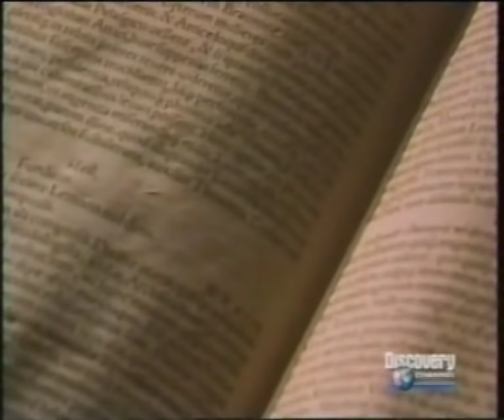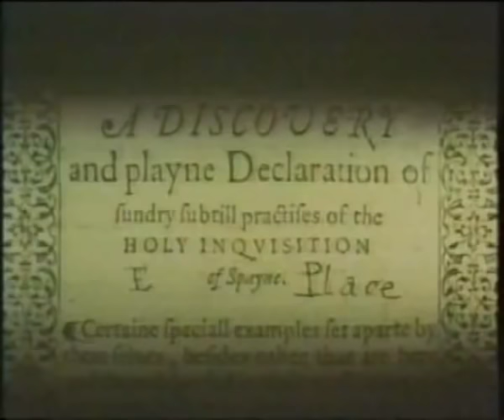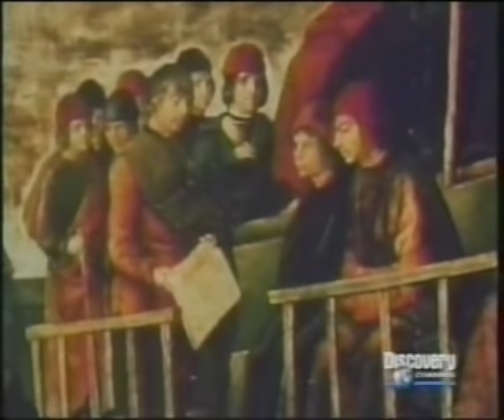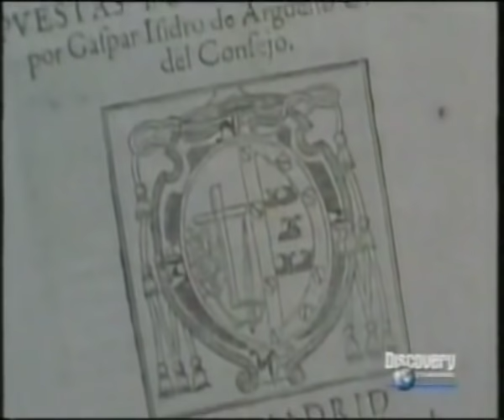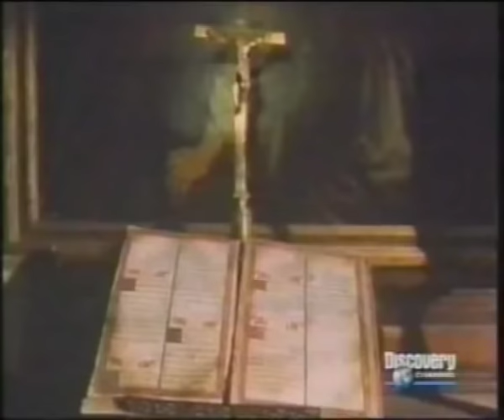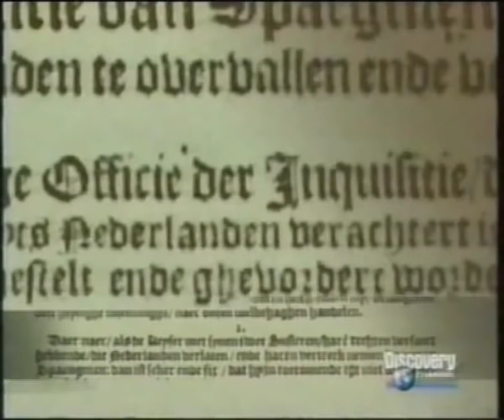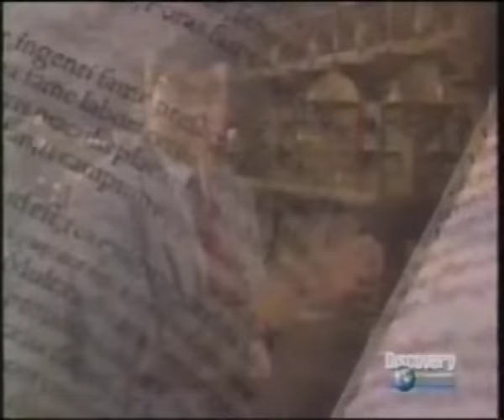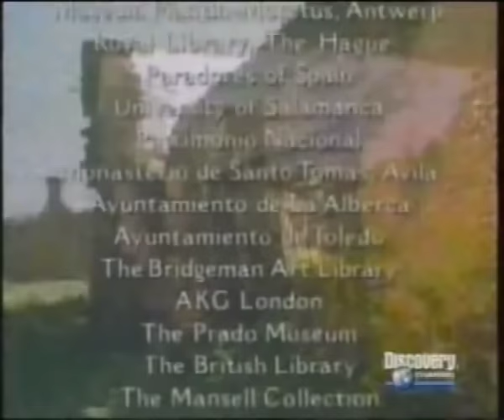La Inquisición Española y la Leyenda Negra, documental